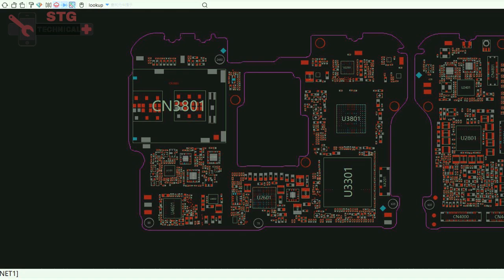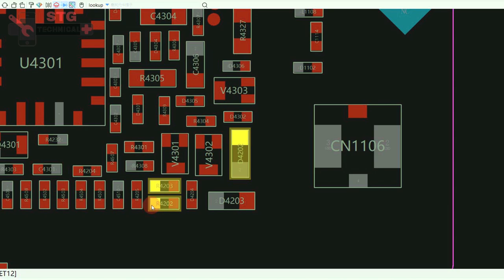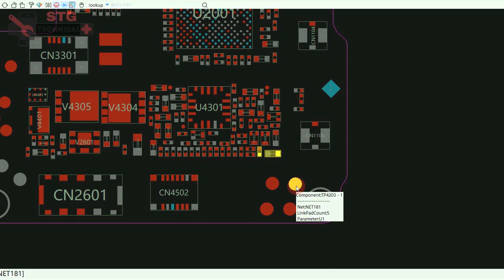oneplus 6 volume key not work solution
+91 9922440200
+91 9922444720